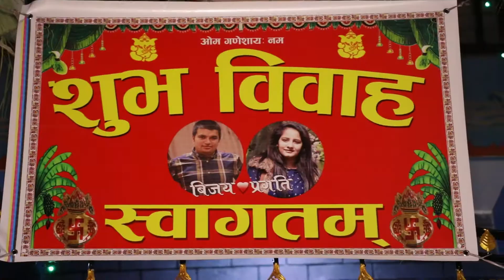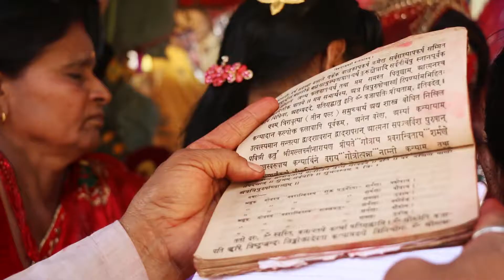BEHULEE-wedding highlight video of Bijay and Pragati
video : brother's entertainment (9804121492 / 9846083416)
photo: diwas baral